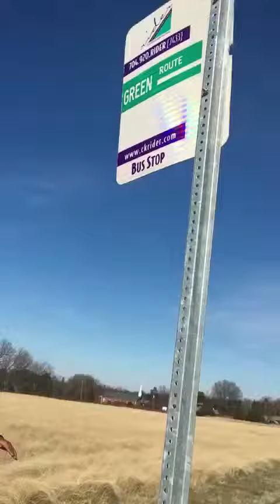Patience song by Xxxtentaction Woah ( mind in awe )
Dancing to Woah by Xxxtentacion R.I.P.